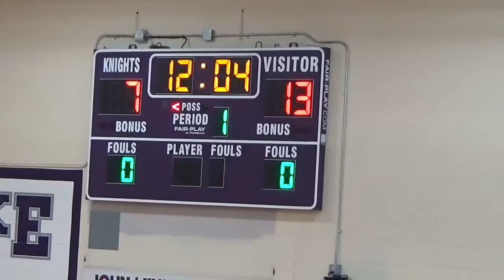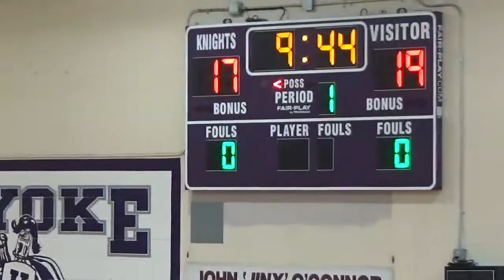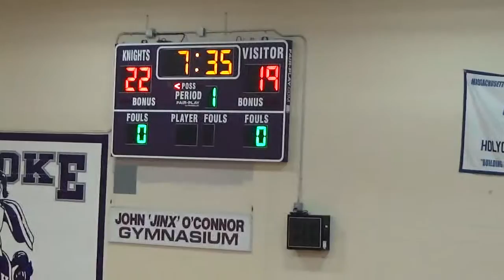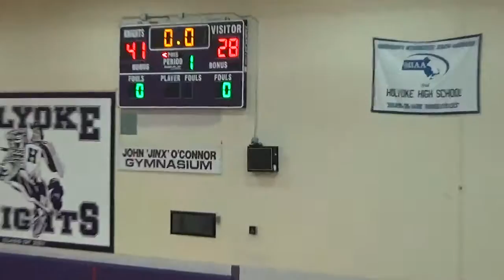Randomness Spring 2016